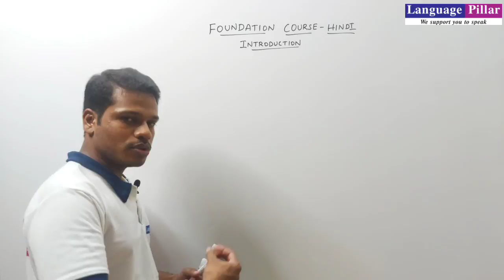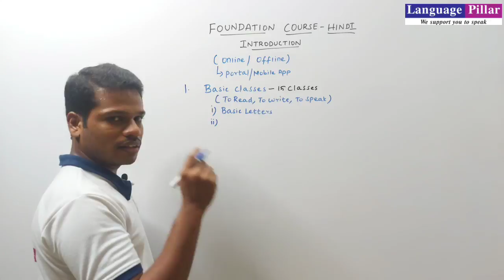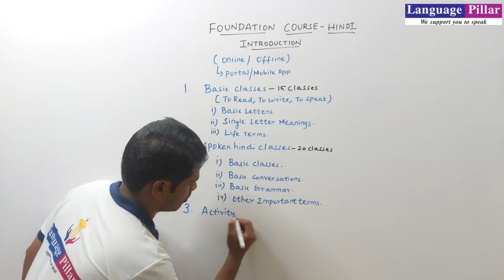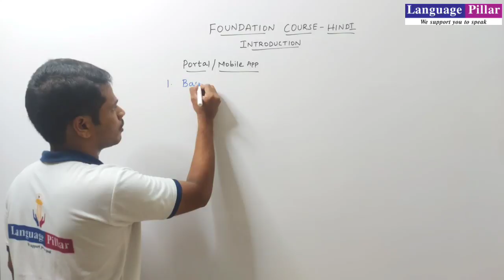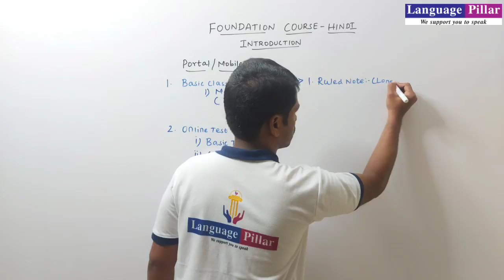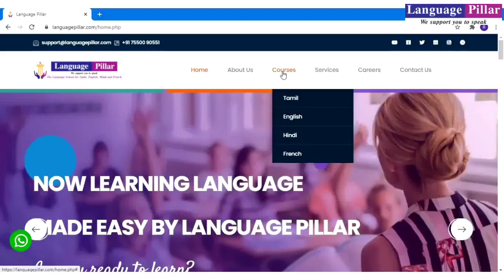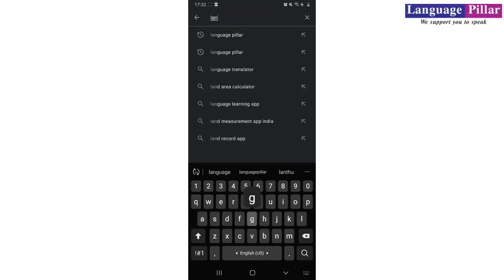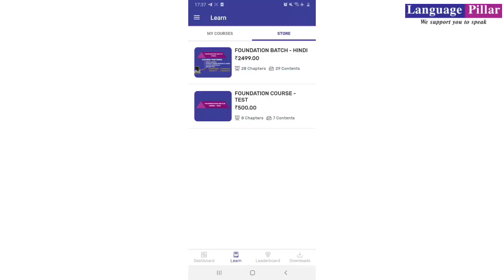FOUNDATION BATCH - HINDI | INTRODUCTION VIDEO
Learn HINDI through TAMIL and ENGLISH.

Watch our FREE DEMO CLASS VIDEOS in our mobile app and portal.

Features of Foundation Batch :
1.  You can attend the online classes at your convenient time from anywhere. Classes will be in both Tamil & English.
2. You can access our course materials in both Tamil & English.
3. Activity classes to improve your speaking skills.
4. You can practice online tests in our mobile app. Questions will be in both Tamil & English.

FOUNDATION LEVEL :
• Basic Letter Classes
• Single Letter Meanings
• Basic Day-to-day Life Terms
• Basic Classes
• Self-introduction
• Everyday Conversations
• Basic Grammar Classes
• Activity to improve your Speaking Skill.

(Duration 3 Months, Validity 5 Months)

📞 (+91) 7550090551